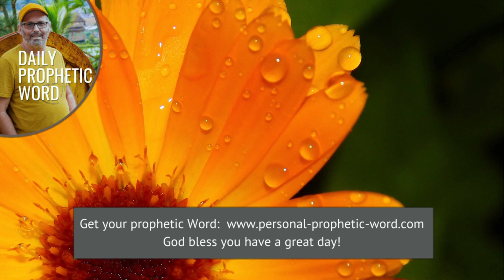Daily Prophetic Word 16 March All Words